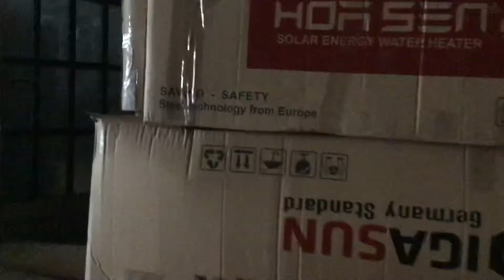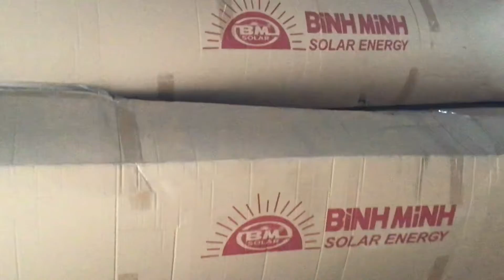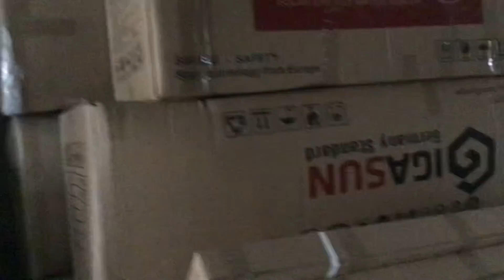Kho máy nước nóng năng lượng mặt trời Bình Minh, Hoa Sen, SOLAR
Kho máy nước nóng năng lượng mặt trời Bình Minh, Hoa Sen, SOLAR. Máy năng lượng re, chất lượng, bảo hành 5 năm, phục vụ khách hàng khắp khu vực thành phố Hồ Chí Minh và các tỉnh.
Nhận đặt sản xuất bồn inox, làm bồn inox công nghệ mới, tìm nhà phân phối bồn nước, tìm nhà bán lẻ, Bồn inox công nghệ mới có một không hai trên thị trường.
có zalo miễn phí.khi có bất kỳ thắc mắc và nhu cầu gì về bồn nước nha. Công ty chúng tôi chuyên cung cấp bồn nước cũ mới, lớn nhỏ đa dạng. Khi ta sử dụng bồn nước cũ sẽ tiết kiệm được một khoản chi phí đáng kể. Mà chất lượng bồn không hề giảm sút. vẫn được bảo hành như bồn mới, giá rẻ bằng nửa hoặc 2/3 bồn mới. Nhưng lưu ý người dùng chỉ có ở Công ty Long Đại Thành mới có dịch vụ bảo hành cho khách hàng dùng bồn cũ, còn những nơi khác hoàn toàn không có. Công ty Long Đại Thành chuyên cung cấp bồn nước cũ mới các loại, giá rẻ, bảo hành nhiều năm, có thợ lắp đặt, trao đổi bồn cũ mới, lắp giàn nước nóng máy năng lượng. Chúng tôi có dịch vụ hàn sửa bồn nước nhựa và inox. Nếu quí khách đang dùng bồn nước mà bị chảy lủng mà chưa muốn thay bồn khác hãy gọi cho chúng tôi.
Những video dưới đây giới thiệu cho mọi người biết cách lắp đặt bồn nước và cách hàn bồn nước, mọi người có thể tham khảo nha: Bồn tự hoại, bồn âm, bon tu hoai, bon am, bồn chôn dưới đất, Xin trân thành cảm ơn mọi người đã xem kênh, hãy đăng ký kênh mình nha.